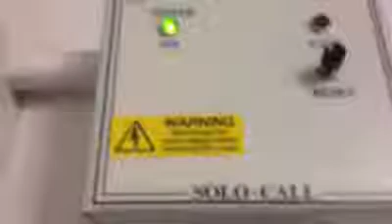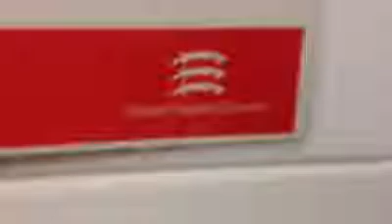Life 2 space X X X